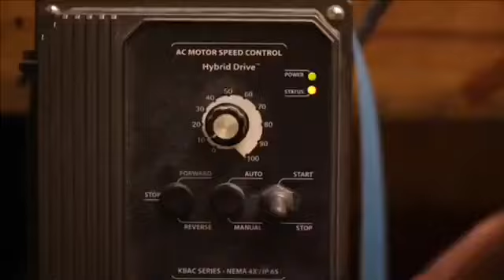Noogie Torture Test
Chop Shop
Filo gears up to put the screws to a metal door with "The Noogie" bottle opener.